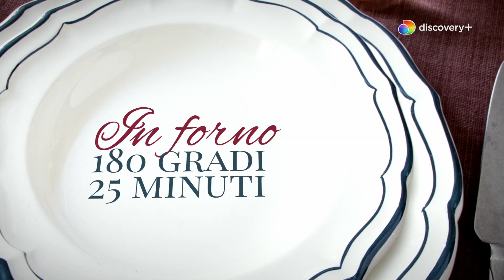TORTA AL CAFFÈ E CIOCCOLATO | Le ricette di Csaba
Un dessert fatto in casa buono per ogni occasione: segui la ricetta di Csaba Dalla Zorza!

SCOPRI discovery+: tutti i contenuti che ami, in esclusiva e senza interruzioni, ad un prezzo irresistibile! Disdici quando vuoi